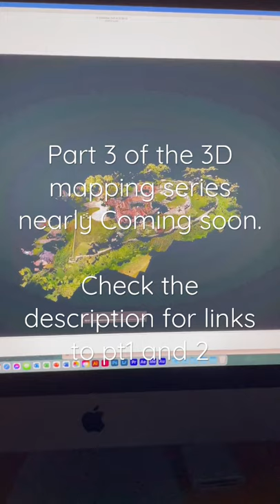Part 3 of the 3D mapping using Copterus and DJI Mavic Mini - Being edited and coming soon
Part 3 the final part of the series is in production now where we turn the planning and flying of the mission of Farnham Castle into a 3D Map - Subscribe now to be notified when it is uploaded.